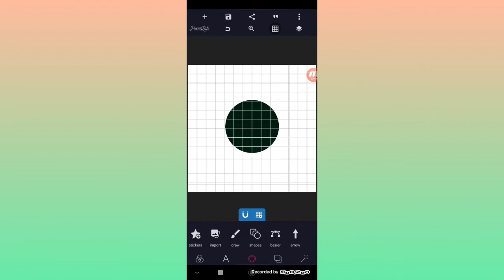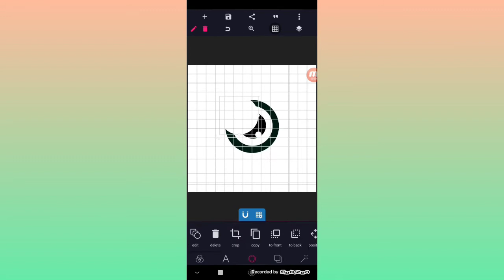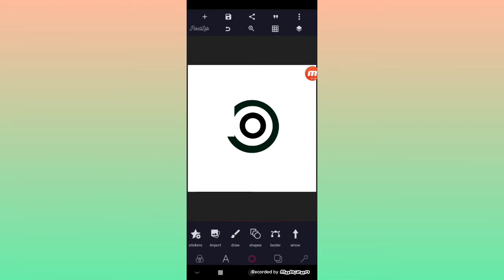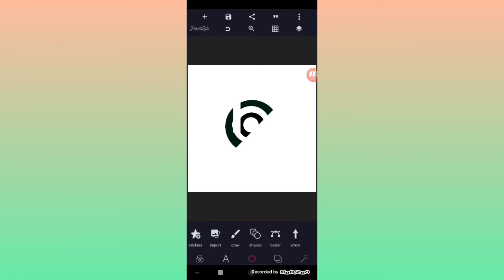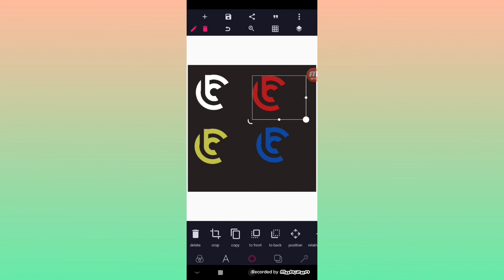How to design a grid logo of b+c monogram pixellabtutorial /Timi Graphics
In this video i will show you how to create a monogram logo b+c

And don't forget to turn on d Bell notification for my next Tutorial video

Materials resources used can be downloaded here link descriptions

Food Flyers design
ui/uxdesign